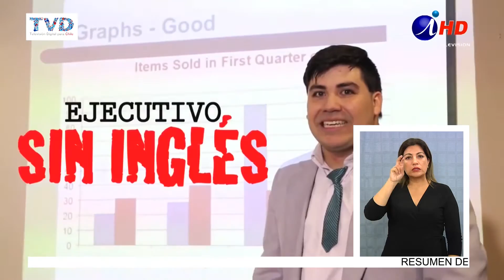DEUDAS POR MÁS DE 40 MILLONES EN ARRIENDO DEJÓ TRONWELL EN IQUIQUE (2017.01.24) Lengua de señas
Con deudas de más de 40 millones de pesos en arriendos dejó la empresa de idiomas Tronwell y Yasofer, la cual que ocupaba la franquicia. La victima del incumplimiento de contrato denunció además que al momento de recibir el local este se encontraba en muy malas condiciones. Denuncia que también hicieron usuarios del curso, quienes informaron al Sernac, que contrataron el curso pero que este duró solo la mitad, poniéndole término sin explicación.